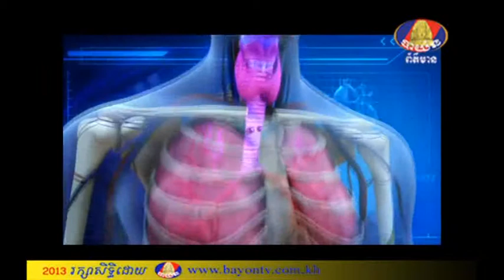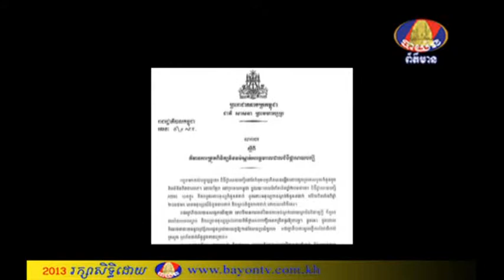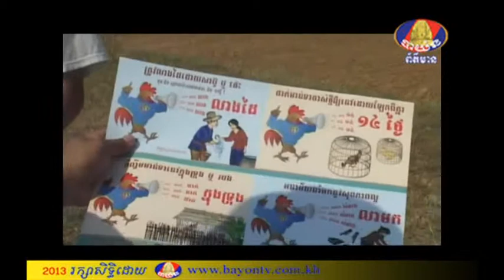BTV NEWS FUATURE Bird Flu 14-8-2013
​បទ​យក​ការ​ណ៍របស់​ បាយ័ន​ព័ត៌មាន​ ស្តីពី​ការ​កើន​ឡើង​សារជាថ្មីនៃ​ ជំងឺ​ ផ្តាសាយ​​បក្សី H5N1